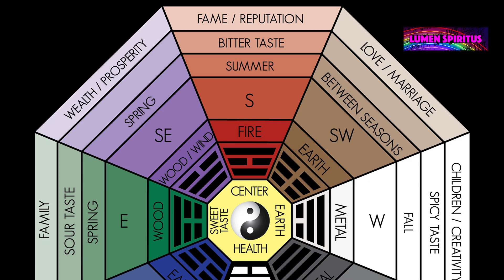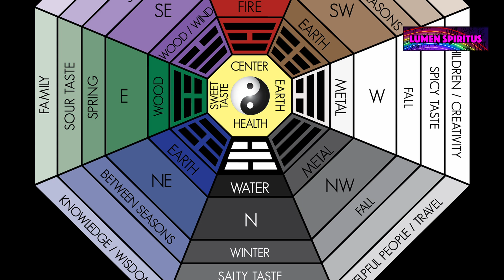MARTIAL ARTS MYSTICISM: Exploring the Hidden Occult Origins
🌌 Join us on an enlightening journey as we delve into "MARTIAL ARTS MYSTICISM: Exploring the Hidden Occult Origins."

🔍 VIDEO SYNOPSIS:

Embark with us on a captivating exploration into the mysterious world of martial arts mysticism. In this intriguing video, we uncover the hidden occult origins of martial arts, the ancient practices, and the esoteric knowledge passed down through generations. Join us as we unveil the mystical secrets that have shaped these powerful disciplines and discover the enigmatic connections between martial arts and the occult.

💡 KEY TOPICS EXPLORED:

🌟 Unveiling the ancient occult practices intertwined with martial arts.
🌟 Exploring the mystical traditions and spiritual foundations of martial arts.
🌟 Understanding the esoteric symbols and rituals embedded in martial arts.
🌟 Discovering the impact of occult knowledge on martial arts mastery.

🌌 DIVE INTO THE COSMIC MYSTERIES:

Join us at @LumenSpiritus as we dive deep into the enigmatic realm of martial arts mysticism. Explore the hidden dimensions of these ancient practices and unravel the threads that connect martial arts to the supernatural.

📚 FEATURED BOOKS:

🌟 "The Secrets of Warrior’s Power: Unveiling the Mystical Techniques of Martial Arts" by John L. Steadman
🌟 "Esoteric Martial Arts: Unlocking the Mystical Powers Within" by Daniel Amos
🌟 "Hidden Knowledge: The Occult Roots of Martial Arts" by Michael J. Lawrie